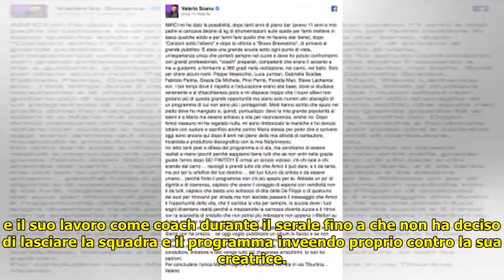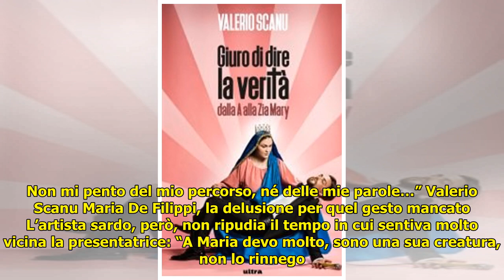Valerio Scanu: “Maria De Filippi? Si sono parlati gli avvocati, non mi pento delle mie parole…” Fo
Valerio Scanu: “Maria De Filippi? Si sono parlati gli avvocati, non mi pento delle mie parole…”  Foto - Video . Valerio Scanu Maria De Filippi: tutta la verità sul loro rapporto Da oggi è possibile trovare nelle migliori librerie ‘Giuro di dire la verità – Dalla A alla Zia Mary’, autobiografia di Valerio Scanu ... ...